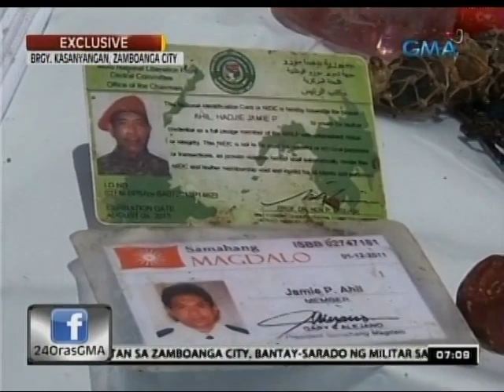24Oras: Exclusive: Rebelde umano, patay sa engkwentro; isa sa kanila, may ID ng Samahang Magdalo